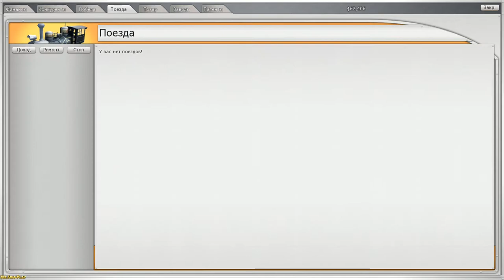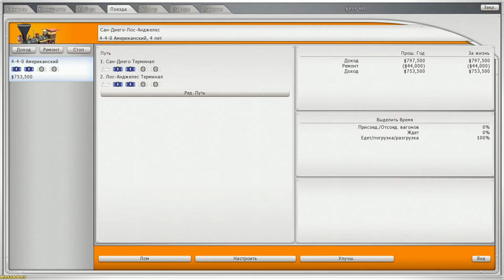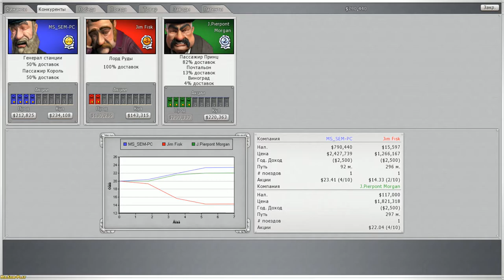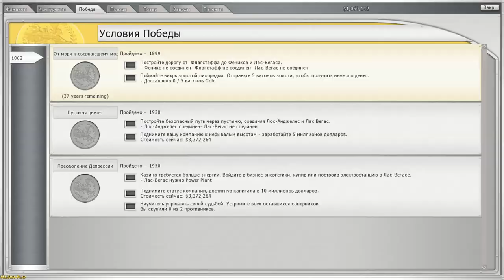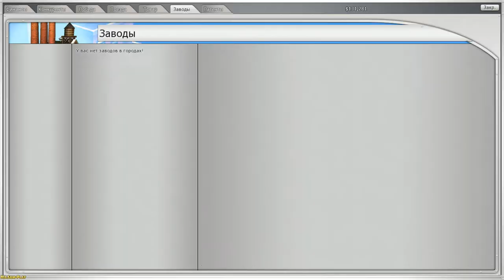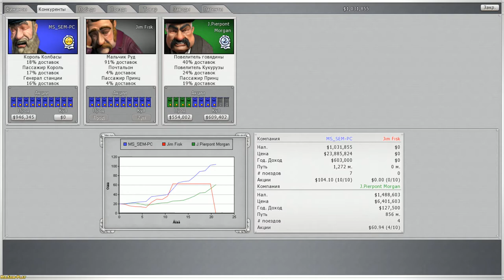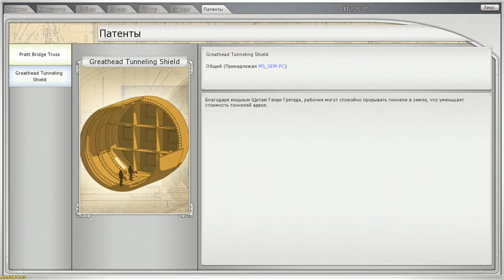Sid Meier’s Railroads! ► South-West USA(Юго-запад США) №1